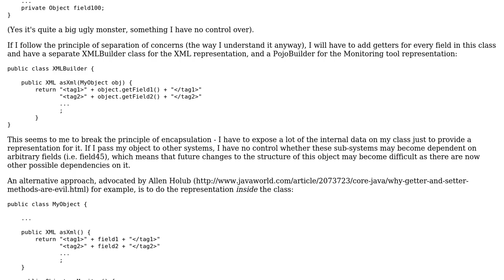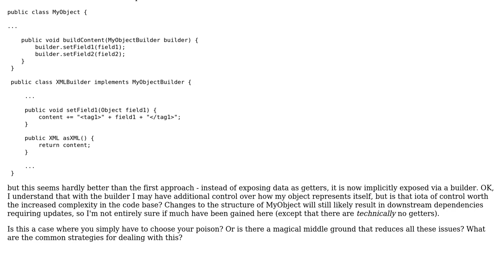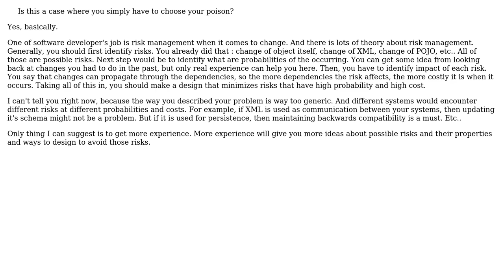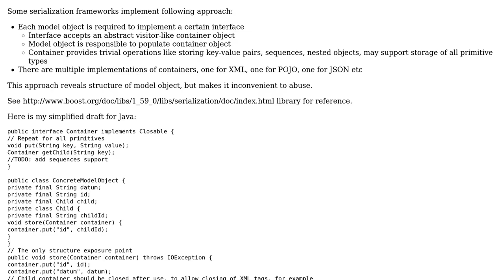Class design dilemma: Encapsulation vs Single Responsibility/Separation of Concerns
Software Engineering: Class design dilemma: Encapsulation vs Single Responsibility/Separation of Concerns

With thanks & praise to God, and with thanks to the many people who have made this project possible! | Content (except music & images) licensed under CC BY-SA | Music | Images & others | With thanks to user Paprik user firtydank user Euphoric user Doc Brown user Basilevs and the Stack Exchange Network Trademarks are property of their respective owners. You are responsible for your own actions.